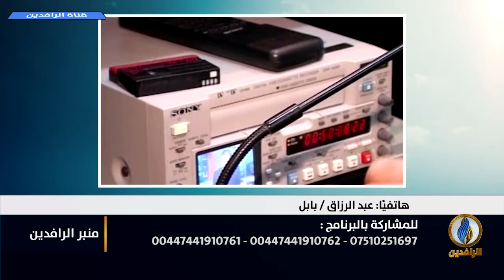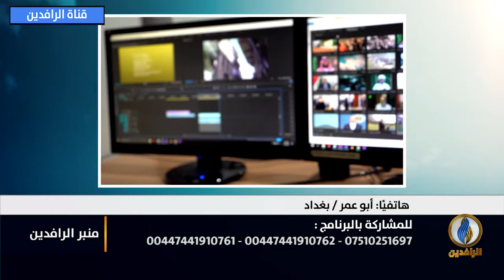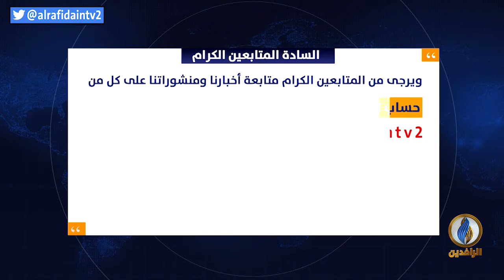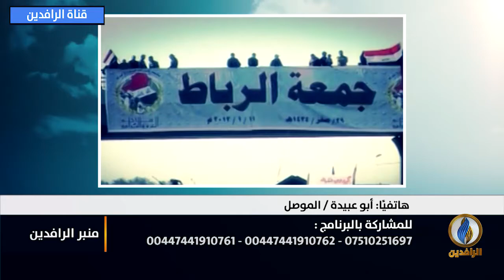منبر_الرافدين | هل تستطيع حكومة بغداد وميليشياتها إسكات أصوات العراقيين الأحرار؟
تقديم:
محمد عصام